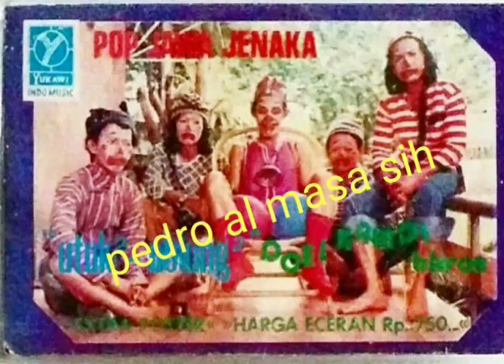DOEL KAMDI - JAMURAN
Doel kamdi